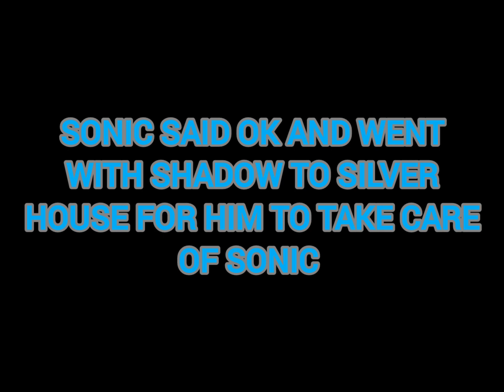hedgie hog-6 the end